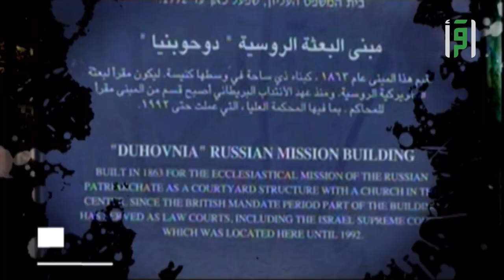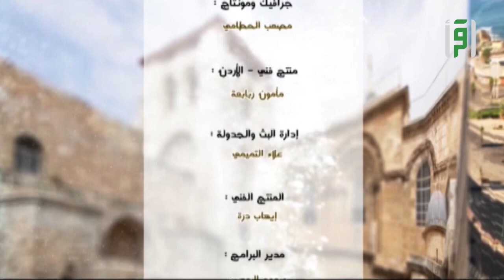حي المسكوبية || معالم مقدسية